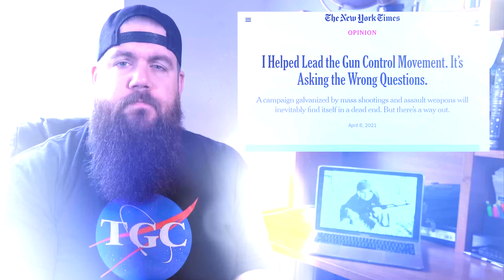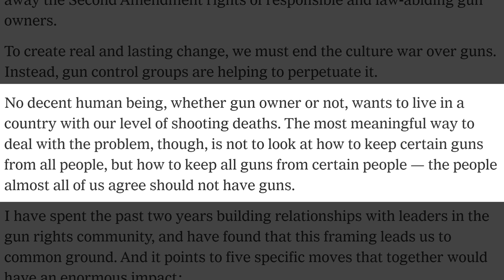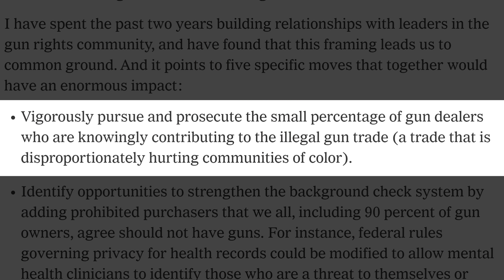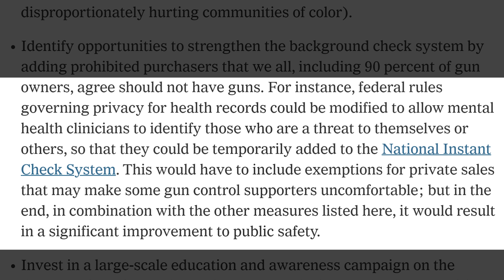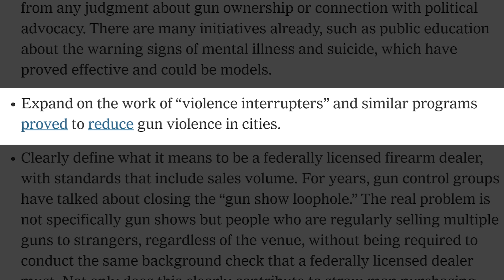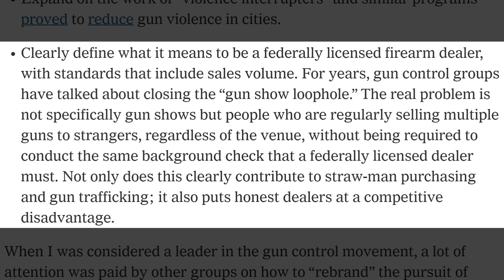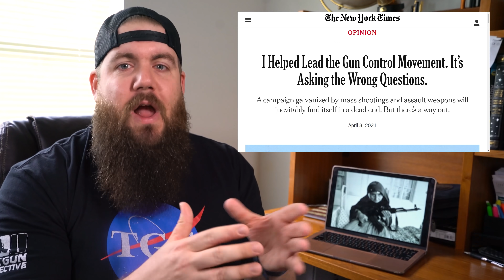How Fake 2A “Advocates” LIE TO YOUR FACE - Fight for Gun Rights!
Jon Patton is talking about Dan Gross and his NYT Article.